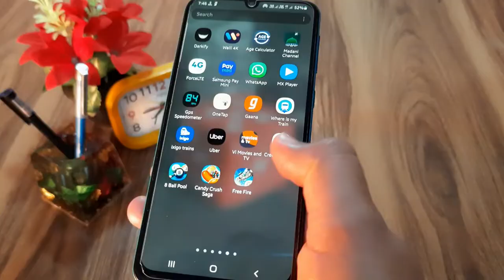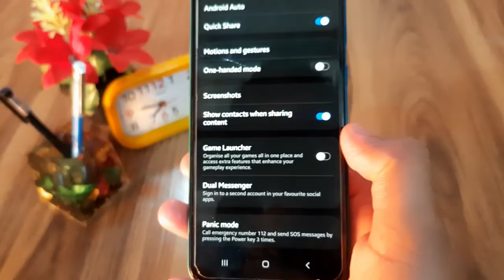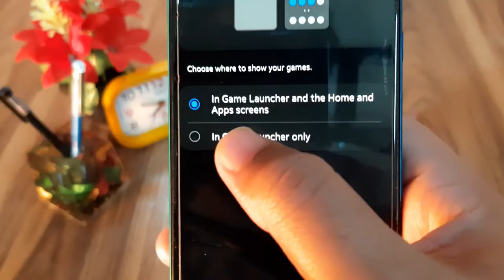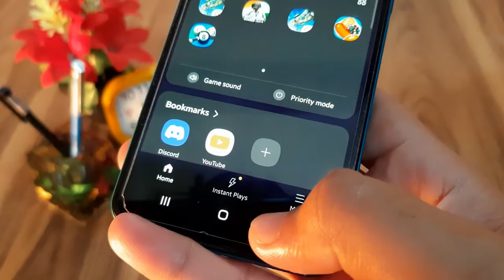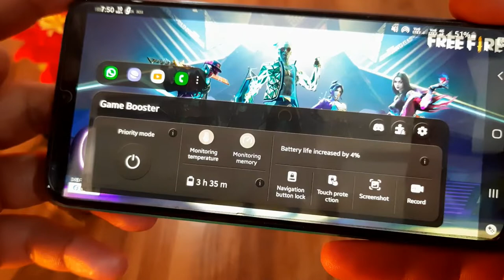Playing In Game Call Block || Priority Mode Samsung New Features